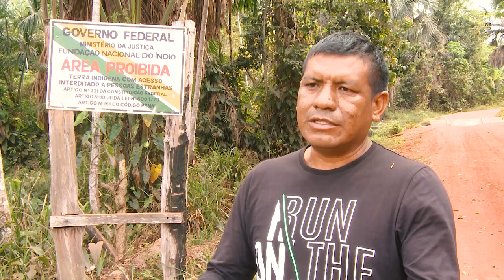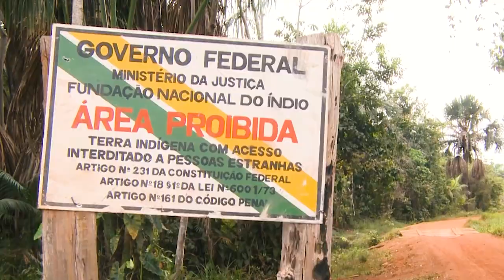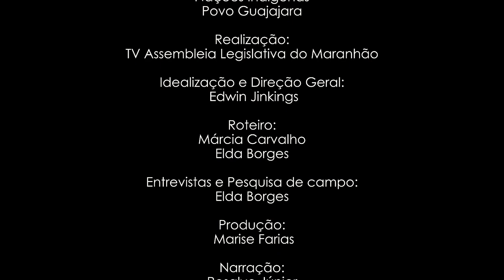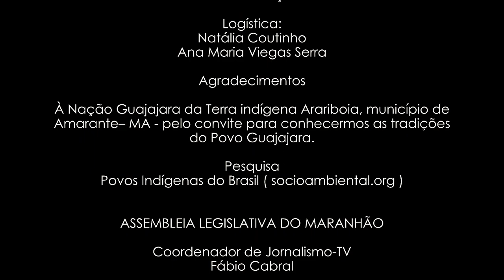Nações Indígenas: Povo Guajajara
O programa traz um passeio pela história, tradições e rituais dos nativos habitantes da Terra Indígena Arariboia, que reúne 140 aldeias e fica situada entre os municípios de Amarante, Grajaú e Santa Luzia.

Com idealização e direção geral do jornalista Edwin Jinkings, diretor de Comunicação da Assembleia, a série “Nações Indígenas” teve gravações iniciadas em 2021, período em que os indígenas vivenciaram processo de invasões e violência.